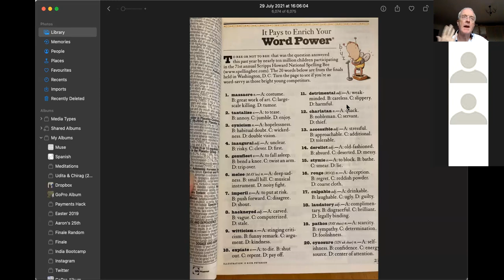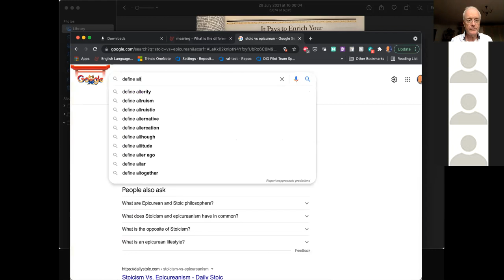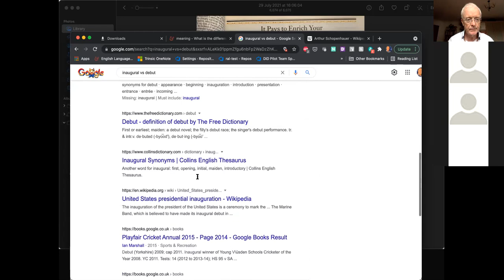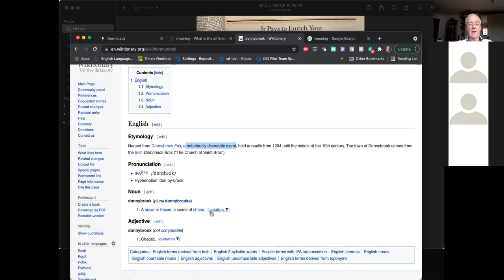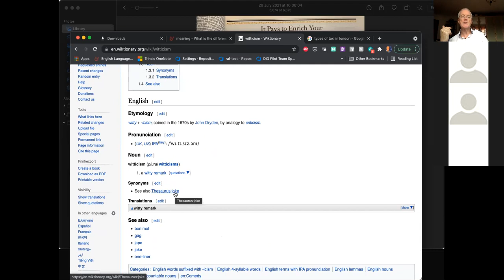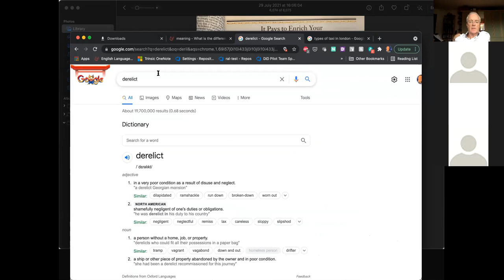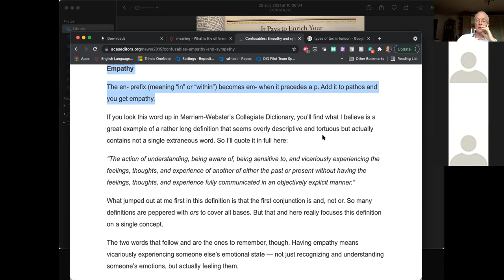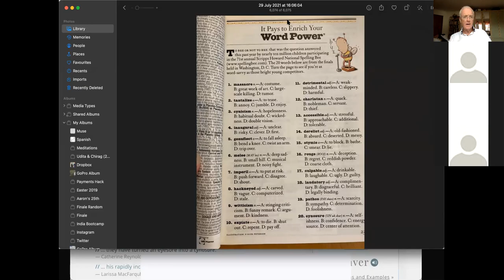AlansAdvancedEnglish 210729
Words:
debut
genuflect
deference
imperil
wit
witticism
massacre
tangalise
cynicism
scepticism
inaugural
melee
hackneyed
expiate
detrimental
deleterious
charlatan
gullible
shyster
accessible
derelict
culpable
pathos
sympathy
empathy
cynosure